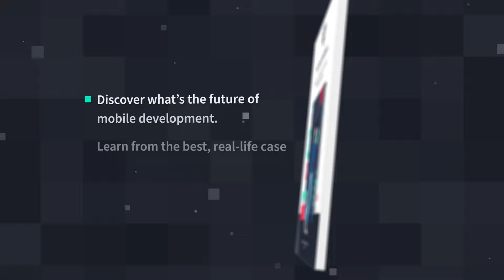The Flutter Handbook. How to build a successful Flutter application?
How can you save time and money on developing a mobile app? You need only one thing for that. That’s where we come to Flutter, the most popular cross-platform mobile framework. With our years of experience, we've picked out the essential knowledge to help you become successful with Flutter.